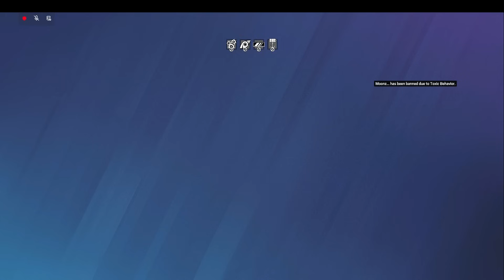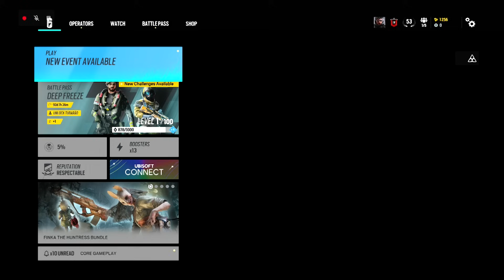How to SOLO QUEUE to Champion - Console Rainbow Six Siege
First SoloQ match of the Solo to Champ series this season! Gonna be trying for 200 matches like I said, first one here again on Consulate! Lots of kills and action as useful, and you already know there's a lot of tips and tricks regardless.

Operation Deep Freeze FULL Gameplay

NEW SETTINGS:
55V/80H
ADS 25-29-33
12/5 Deadzones
84 FOV
Classic Rotation
Advanced Settings Enabled (All 0)

Timestamps:
00:00 Intro
02:35 Full Match
38:40 Outro

4, Rainbow six siege xim 4, rainbow six siege xbox
4, Rainbow six siege xim 4, rainbow six siege xbox